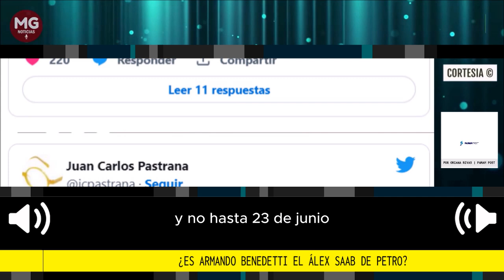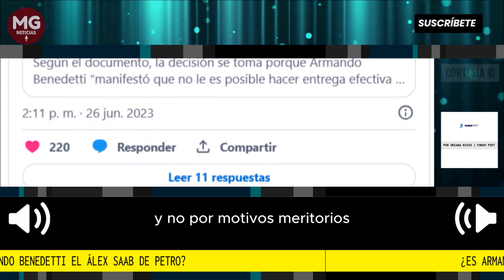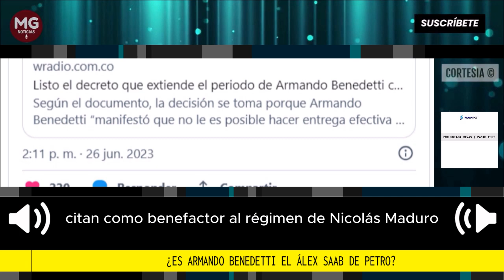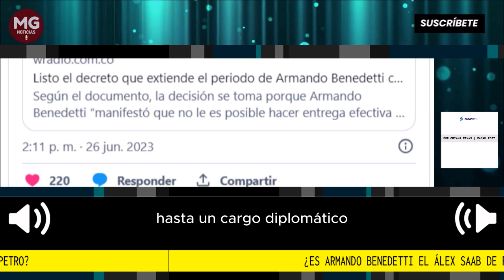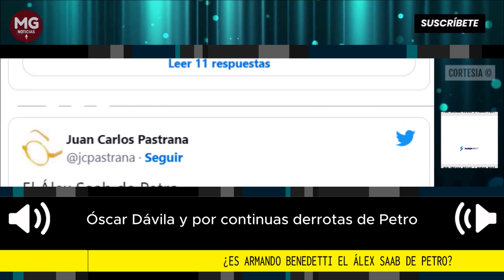🔴 ¿ES ARMANDO BENEDETTI EL ALEX SAAB DE PETRO?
Puede que el todavía embajador colombiano en Venezuela sepa mucho más de lo que ha confesado a los medios y de lo que mencionó en los audios filtrados y dirigidos a la exjefa de Gabinete, Laura Sarabia. ¿Será esa la verdadera razón para extender su permanencia en el cargo de embajador en Venezuela?